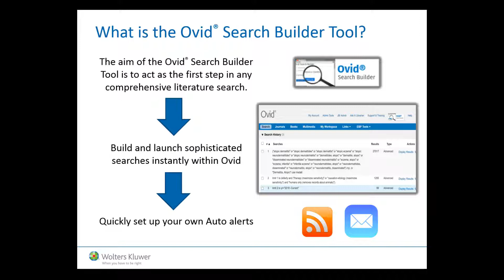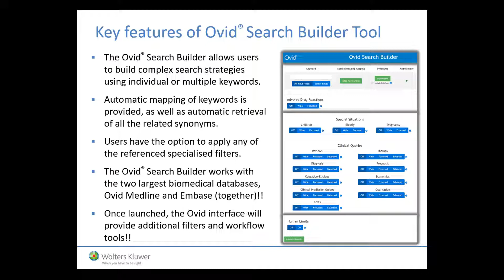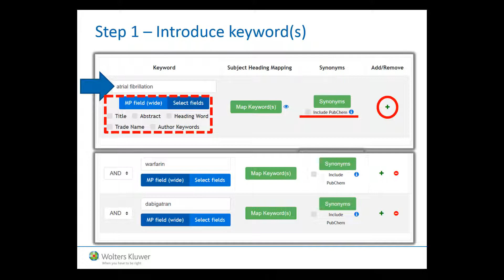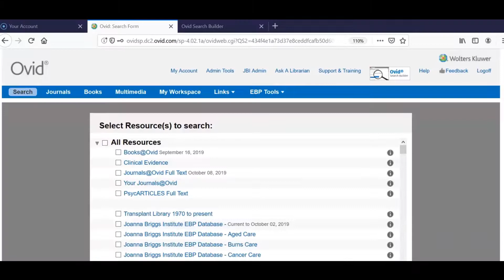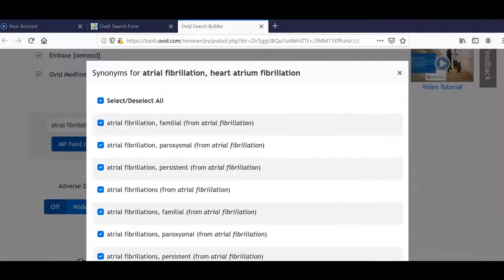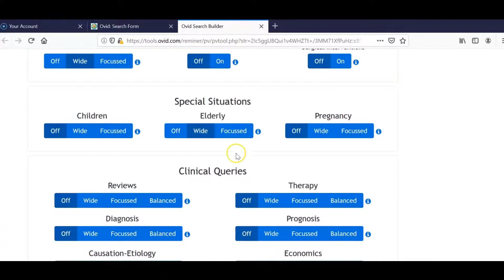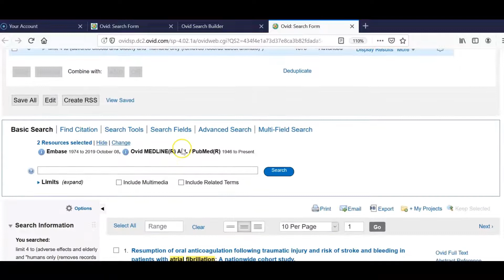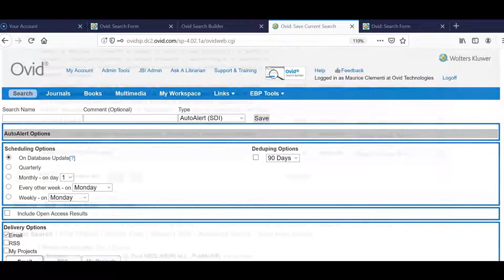Ovid Search Builder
Ovid Search Builder delivers a fully developed expert search strategy - a full and guided search using easy steps to follow. Users can apply multiple keywords in a PICO format by adding or removing rows. It provides automatic mapping to the relevant database descriptors and their synonyms. Specialized filters allow users to search by adverse events, special situations, clinical queries and more.